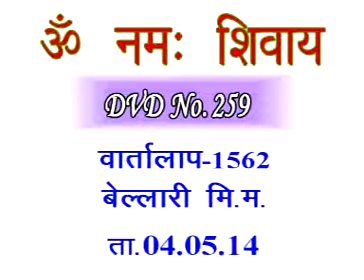Discussion 1562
Copyright :    AIVV